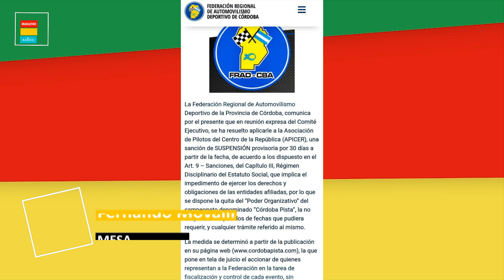agenda deportiva - viernes 30 de agosto 2024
Mesa de mate y agenda deportiva del fin de semana